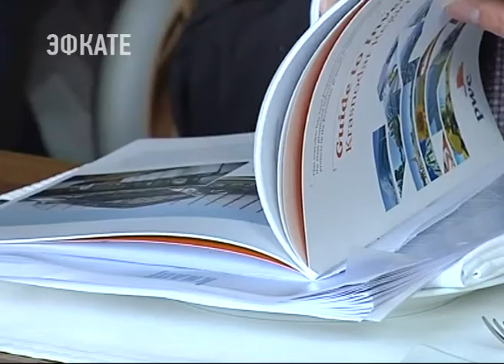Вениамин Кондратьев встретился с представителями немецкого бизнеса. Новости Сочи Эфкате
С руководителями иностранных предприятий губернатор обсудил перспективное сотрудничество.
Сочи. Новости.
Телеканал Эфкате.